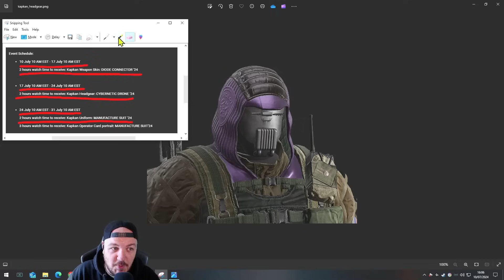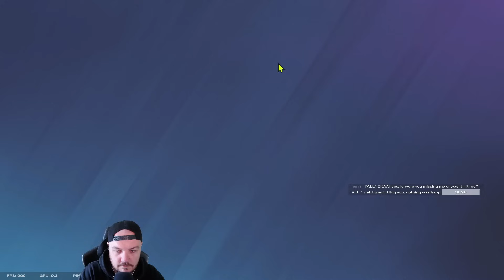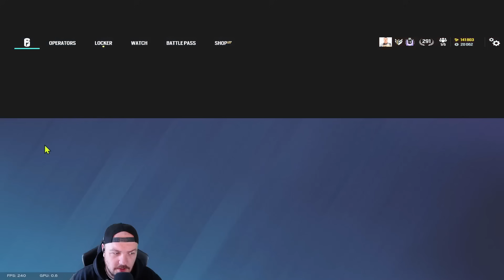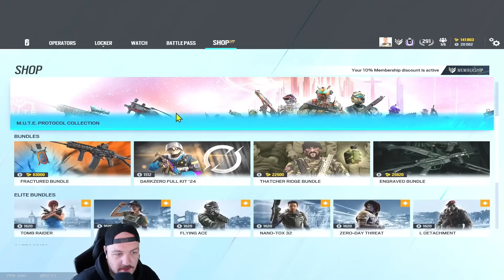FREE KAPKAN SKINS & How To Get Them! Mute Protocol Returns For 2024 - Rainbow Six Siege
My thoughts on the the new MUTE Protocol 2024 event released today.

You can support me and the channel directly via Paypal if you've lost your mind
I stream on Twitch every Monday, Wednesday and Friday!